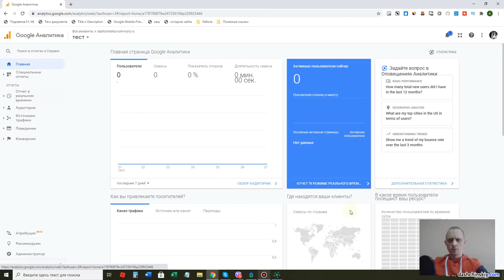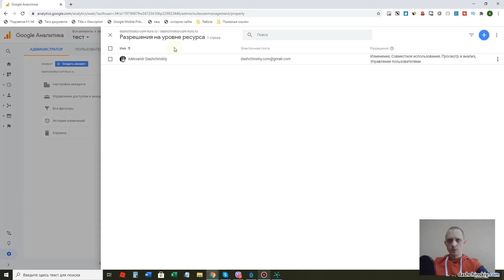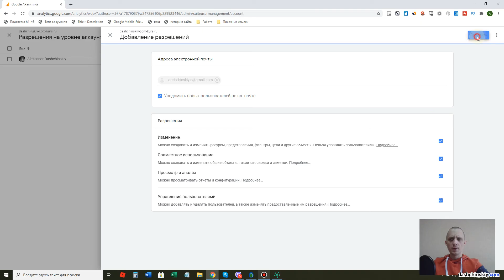Как сделать гостевой доступ Google Analytics